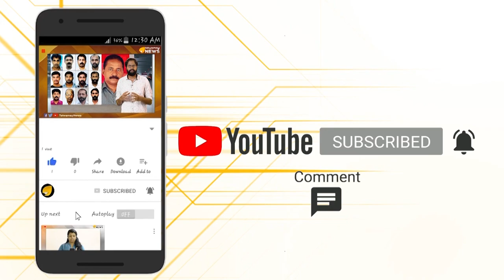പ്രിയപ്പെട്ട പ്രധാനമന്ത്രീ,രാജ്യം അങ്ങേയ്ക്കൊപ്പം...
പൗരത്വ ഭേദഗതി നിയമം നടപ്പിലാക്കാൻ കേന്ദ്ര സർക്കാർ...അതിനെതിരെ സമരം ചെയ്യുന്നതോ ന്യൂനപക്ഷമായ ദേശദ്രോഹികളും.ഭൂരിപക്ഷ ജനത അങ്ങേയ്ക്കൊപ്പം തന്നെ.